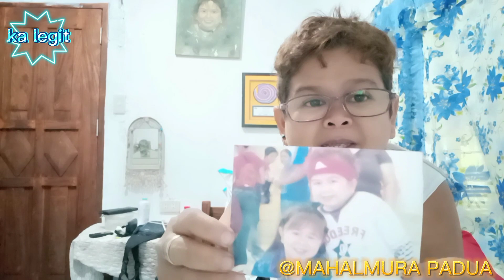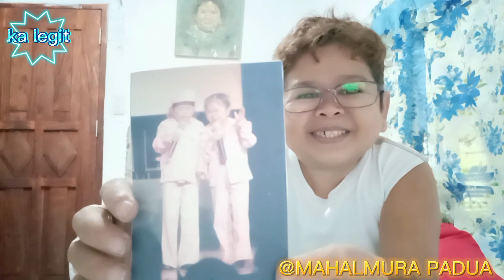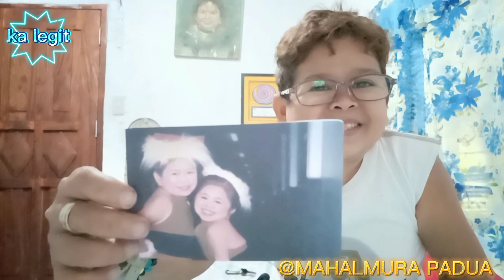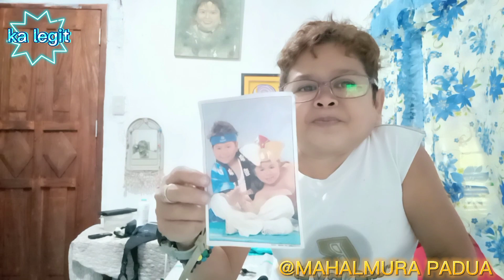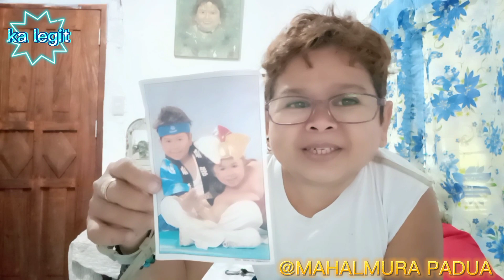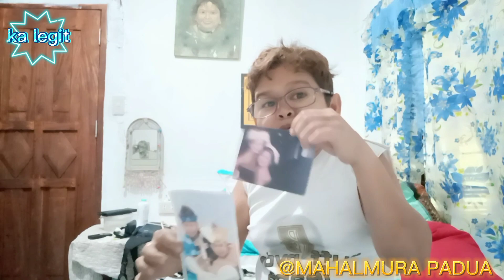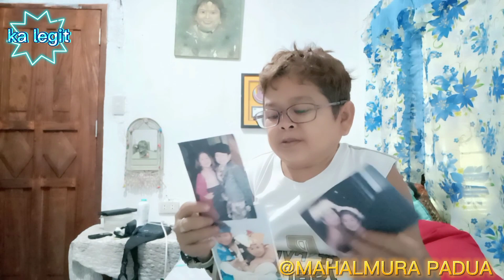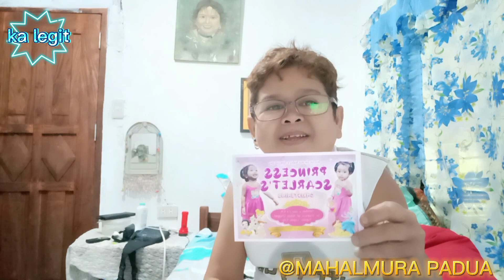MGA PICTURE'S NAMIN NI KUMARENG MAHAL NUNG KASAMA KO SYA SA SHOWBIZ